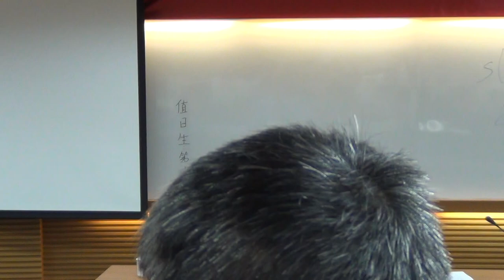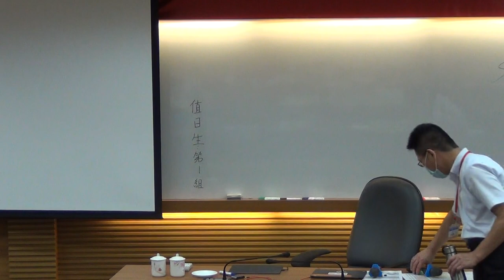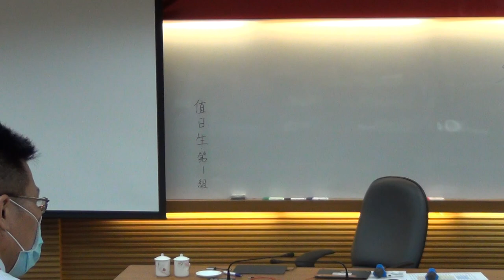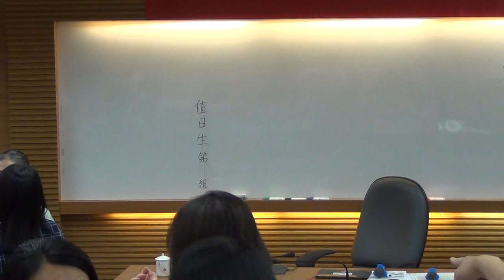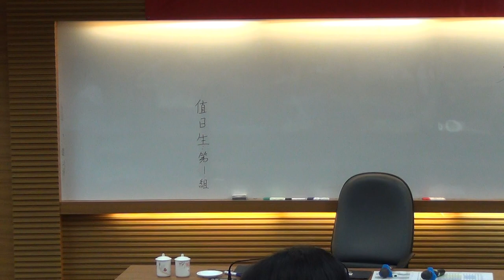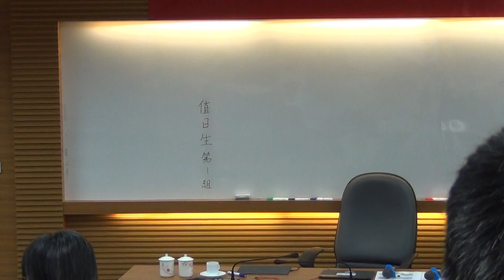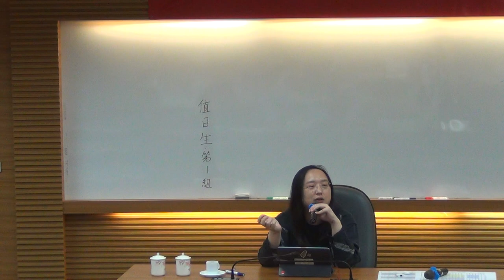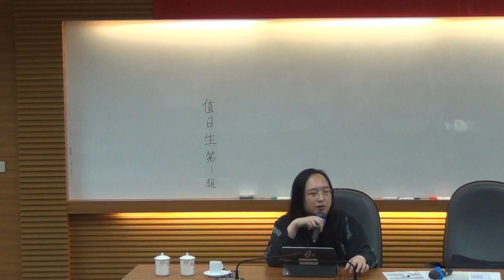2020-08-14 唐鳳於財政部109年度人才培訓班演講